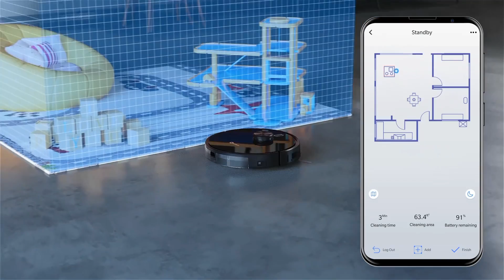Robot Süpürge de Bu Özellikler Yoksa Paranız Çöp Olur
Ben de teknolojinin hayatımıza kattığı robot süpürgelerden aldım. Süpürge alırken nelere dikkat edilmeli, robot süpürge de hangi özellikler olmalı, robot süpürge satan markaların hangileri iyi, emiş gücü, pil kapasitesi, lazer haritalandırma, kendi kendini şarj etmesi gibi özelliklerde nelere dikkat etmelisiniz hepsini size bu videoda anlatacağım. Ayrıca hangi marka alırsanız alın robot süpürge de olmazsa olmazlar var. Bu özelliklere de çok dikkat etmelisiniz.
- “Bu video robot süpürge markalarının ve grunding firmasının reklamlarını içermektedir.”